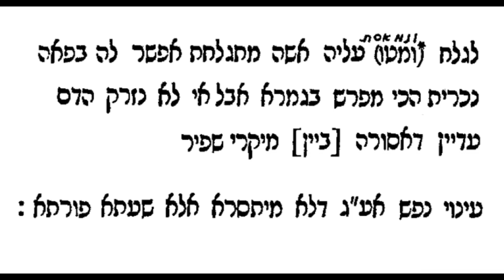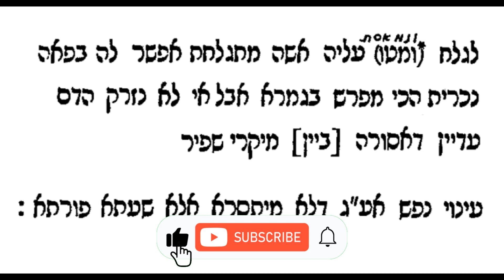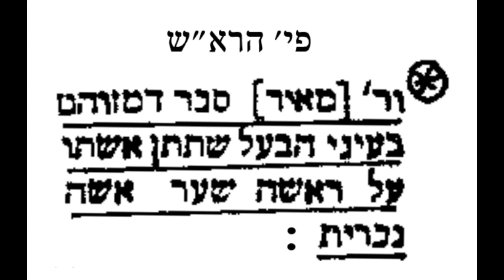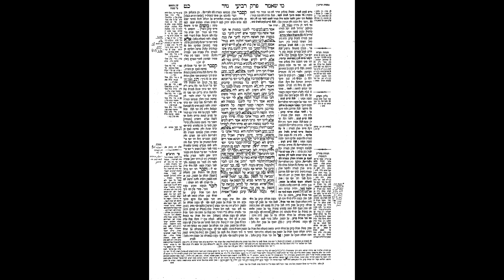Nazir 28: The Daf Map System For the Daf Yomi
Wish to print or view the daf? Here are the links to the PDF's: